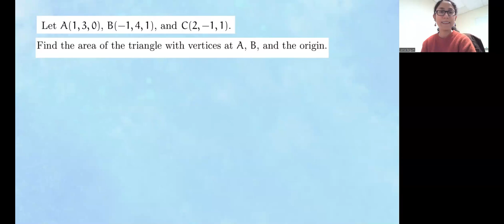Finding Area of a Triangle using the Cross Product of Vectors